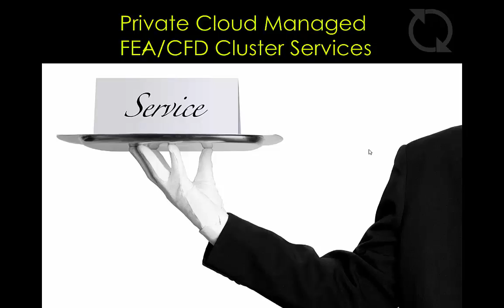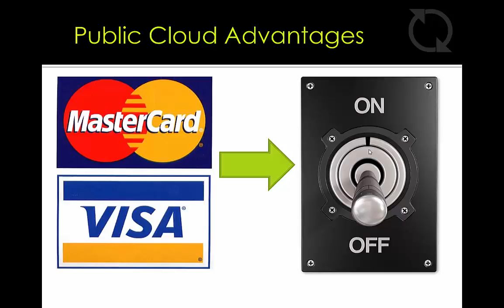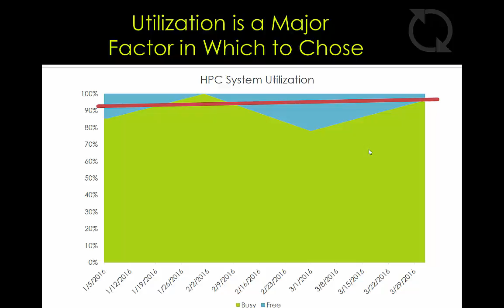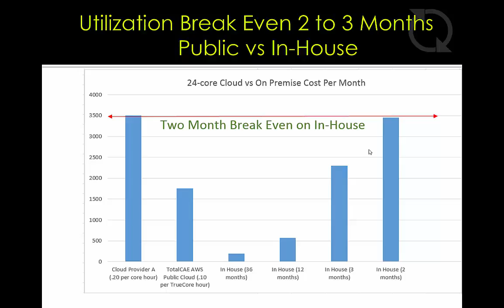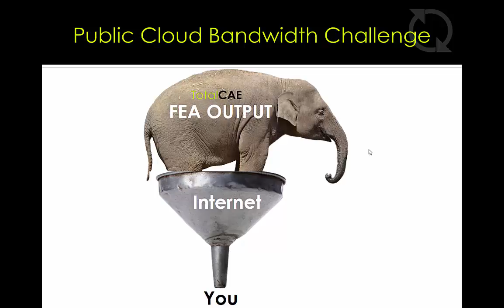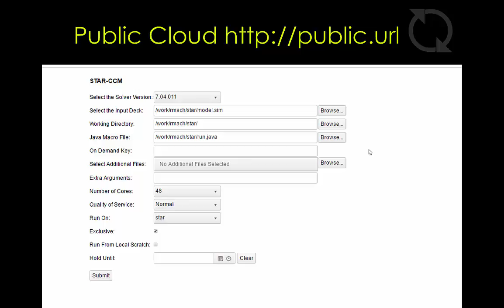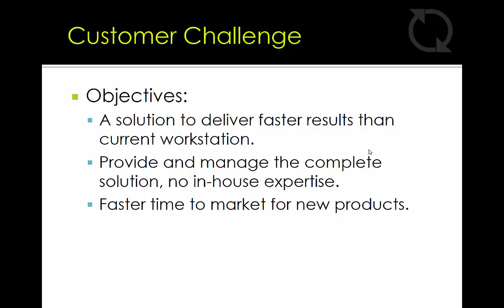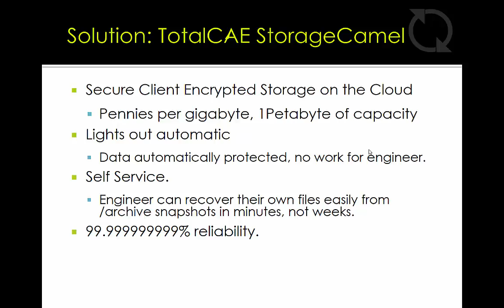TotalCAE Private and Public Cloud Computing for CAE Presentation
A presentation on the pros and cons of Private and Public Cloud computing for CAE.